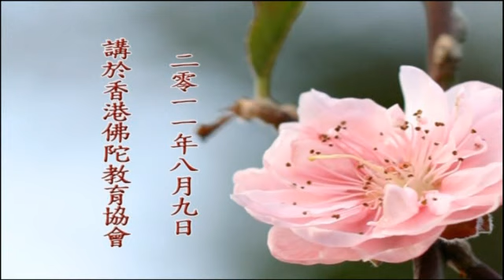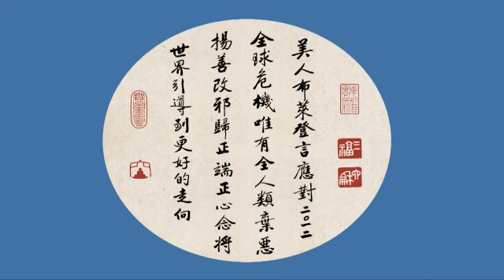谈国学 净空老法师主讲